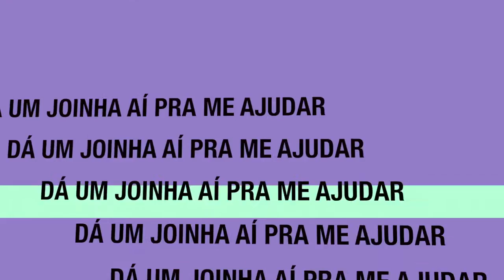✓🇧🇷 Dovale11Oficial © 🎥 720pHD60fps - Noticiário de Salves #7